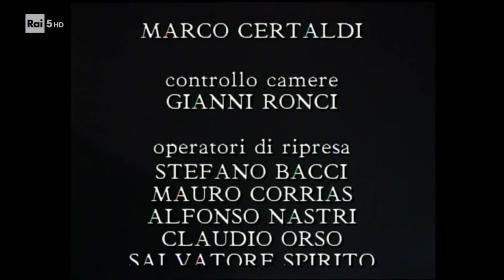AIDA 2 Terme di carcalla